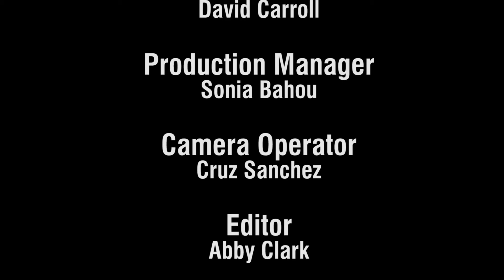Free Agents and Contract Values - Touch Base S5 E7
In the final episode of the semester, Erin and Ryan discuss which free agent will accept a contract first and how that acceptance will affect other contract values.